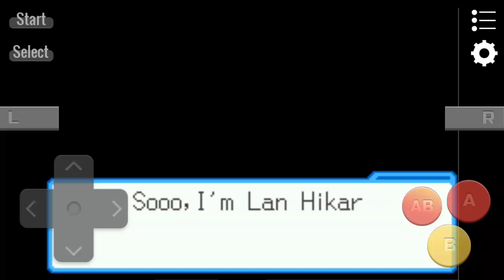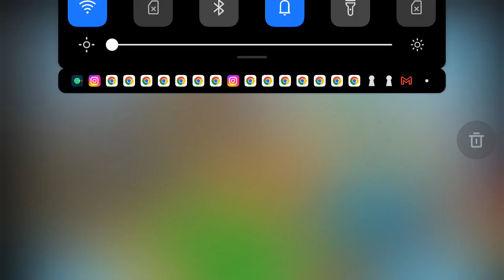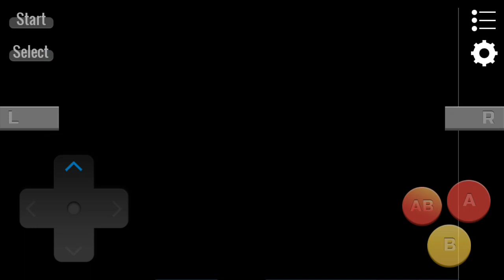$37- xiaume satellite Entertainment - war games consoles dite pos pezi giorts rappers Nitendo -games